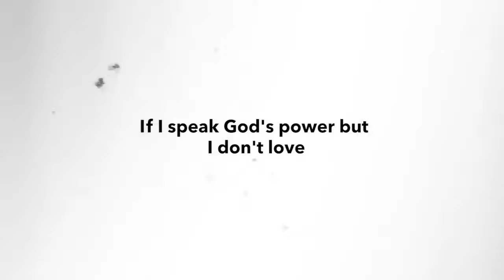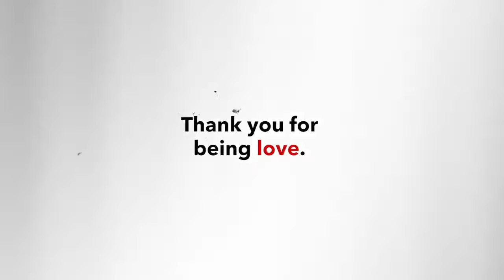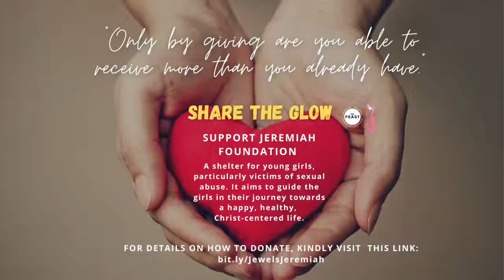FODLateNightSnack with Sis. Tin Millete | 10:00pm | May 28, 2021 Friday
FODLateNightSnack is an evening Examen to cap off our Night. This is a reflective prayer developed by St. Ignatius Loyola.

*You can also catch us LIVE on our YouTube channel at @feastortigasdistrict

*This Live Streaming is purely to share God's Word .